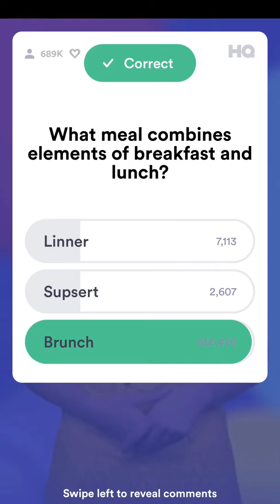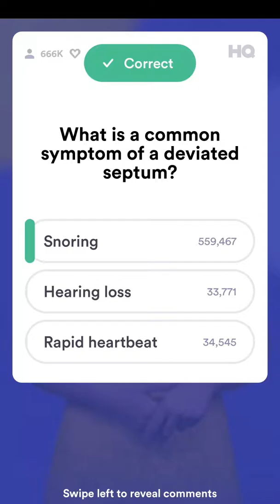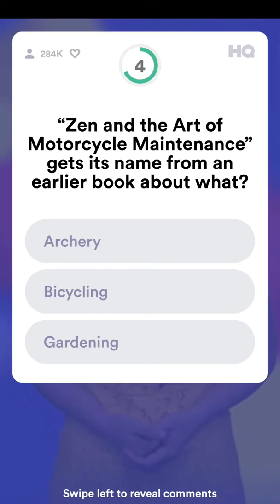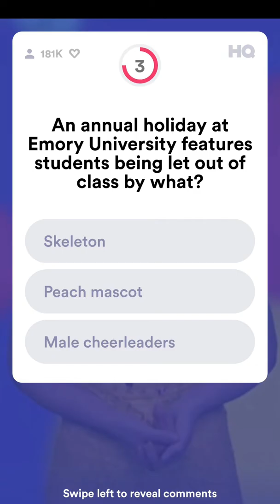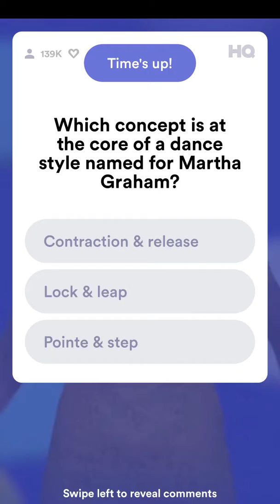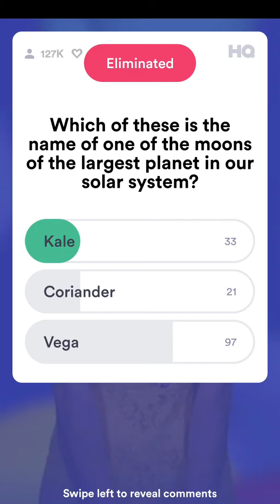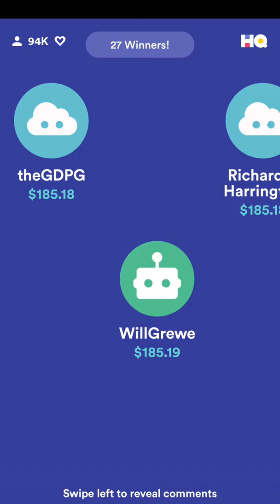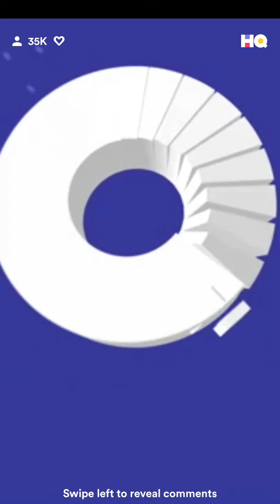HQ Trivia $5000 Prize - Monday, March 19, 2018 - 3pm EDT (Full Game - 720p HD)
Hosted by Sarah Pribis: "Fifth Harmony" edition.

27 winners rocket past Q12 to Planet Victory and earn $185.19 each!

• Q1 (1:22) - What meal combines elements of breakfast and lunch?
• Q2 (2:08) - What is the name of the roller coaster feature that takes riders around in a complete circle?
• Q3 (2:51) - What is a common symptom of a deviated septum?
• Q4 (3:32) - Who is the youngest current Supreme Court Justice?
• Q5 (4:14) - The military unit responsible for the Pope's safety is composed of citizens of what country?
• Q6 (4:55) - "Zen and the Art of Motorcycle Maintenance" gets its name from an earlier book about what? [SAVAGE QUESTION!]
• Q7 (5:52) - An annual holiday at Emory University features students being led out of class by what?
• Q8 (6:40) - Which of these cities was founded two separate times?
• Q9 (7:23) - Which concept is at the core of a dance style named for Martha Graham? [SAVAGE QUESTION!]
• Q10 (8:08) - Which of these is NOT a breed of duck?
• Q11 (8:40) - Which of these is the name of one of the moons of the largest planet in our solar system? [SAVAGE QUESTION!]
• Q12 (9:49) - What startup's name came from the co-founder watching a Fellini movie?